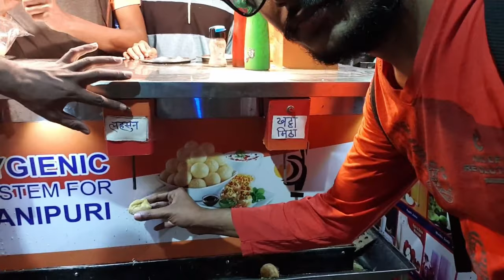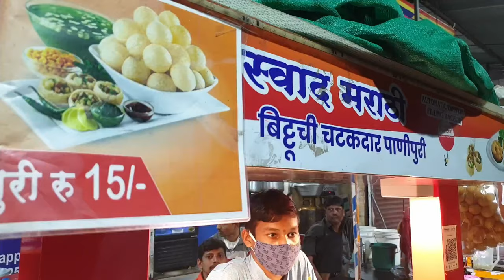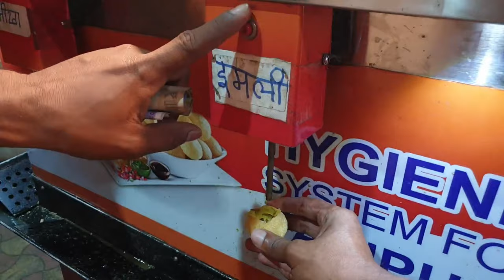ATE the BEST PANI PURI at NALASOPARA!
Hi Bros this is one of the days I ate the best pani Puri ever!

BEST LENS FOR DSLR

DSLR MIC

BEST HARDDRIVE

Processor: Intel(R) Core(TM) i9-8950HK CPU @ 2.90GHz (12 CPUs), ~2.9GHz
Memory: 16384MB RAM
Available OS Memory: 16178MB RAM
Graphics Card : NVIDIA GeForce GTX 1060 with Max-Q Design